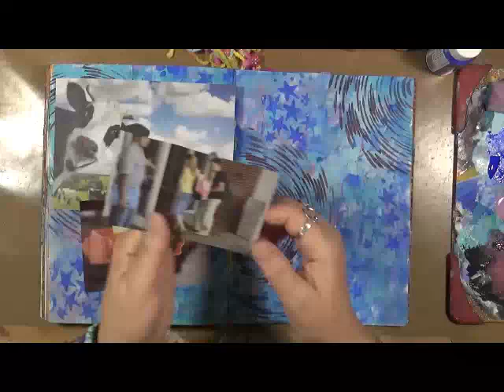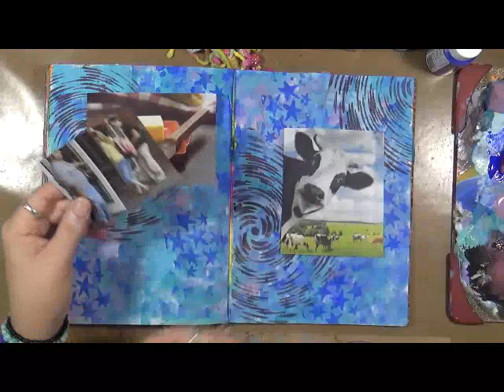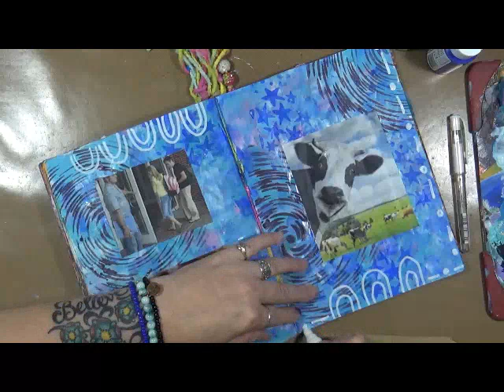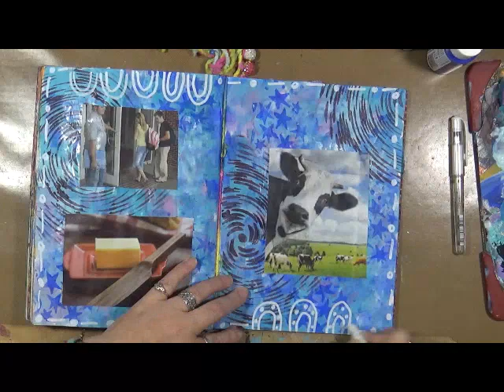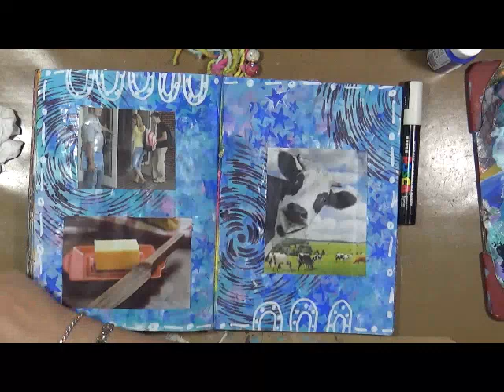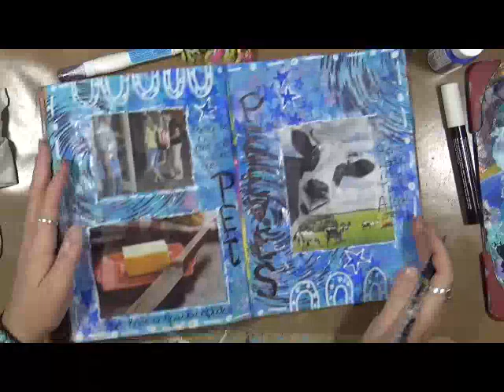Explorations of Me July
Snail Mail  - Happy Mail :
Cindy Utter
4431 Locust Ave